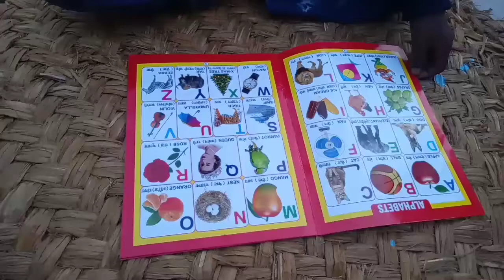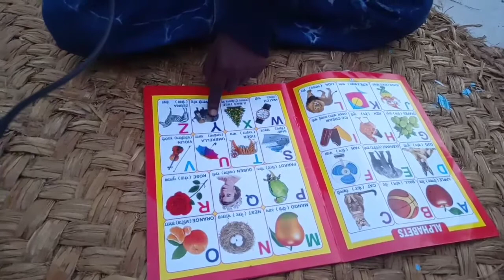A for apple🍎,B for ball, C for Cat 🐈।। ABCD for kids।। Alphabet ABCD for kids।। Apple 🍎,Ball।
Hi

Happy
Hi
Welcome 😊😊😊😊😊😊😊😊😊😊😊😊😊😊😊😊😊😊
Happy kids study
Hi
Welcome 😊😊😊😊😊😊😊😊😊😊😊😊😊😊😊😊😊😊
धन्यवाद।

Happy
Hi
Welcome 😊😊😊😊😊😊😊😊😊😊😊😊😊😊😊😊😊😊
Happy kids study
Hi
Welcome 😊😊😊😊😊😊😊😊😊😊😊😊😊😊😊😊😊😊